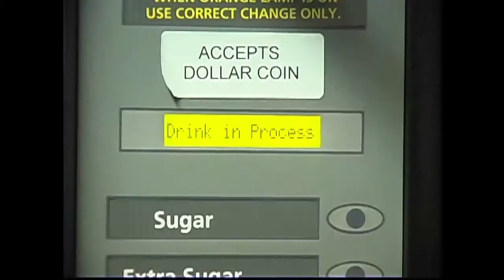from the archives - "Frankfurt/New York" video (end of excerpt) from POOR THEATER - 2004 [04.15.12]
"he's a very nice guy but he tends to use women in a really bad way"

In this video: Gabe Maxson, Joel Bassin, Natalie Thomas, Scott Shepherd, Sheena See, Yvan Greenberg